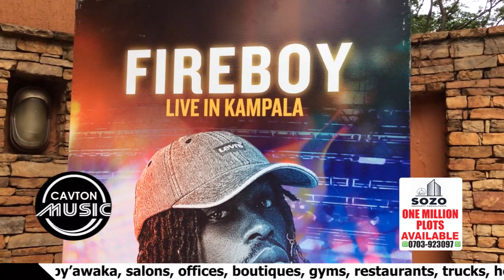Suuna Ben akabye nga ensolo. Aleese ebinyanya mu kivulu Ky'omunigeria - Fireboy DML